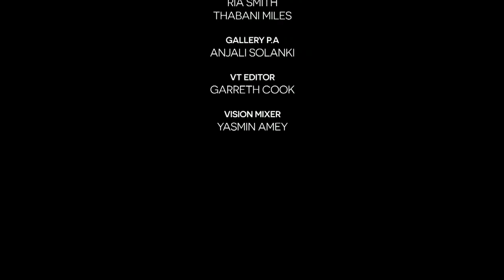Broadcasting Today: Kim Catcheside & Takki Sulaiman (Series 2)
An insight into journalism and PR with Kim Catcheside and Takki Sulaiman.
Kim Catcheside was education and social policy correspondent for network radio and television at the BBC from 1997 until 2010, later transferring her expertise to communications agency Champollion. Takki Sulaiman is Service Head for Communications at the London Borough of Tower Hamlets (LBTH).

Broadcasting Today is filmed and produced by Middlesex University media students at the University's state-of-the-art studios.